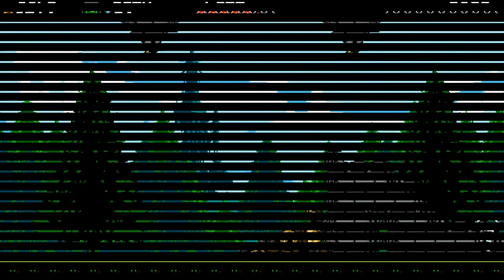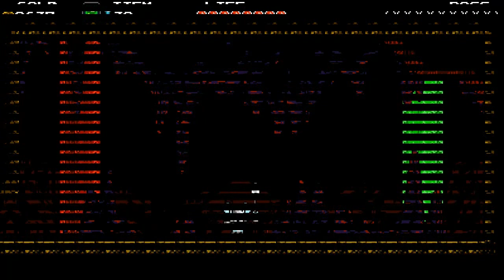Shovel Knight Treasure Trove (SoH) Episode 36: Digging Myself Into A Hole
Pain, and a lot of it.